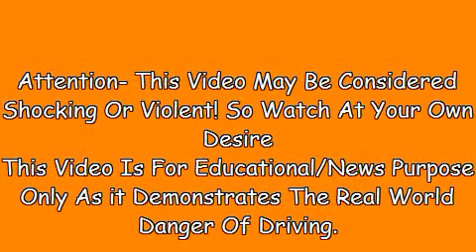Car Crash Compilation-New